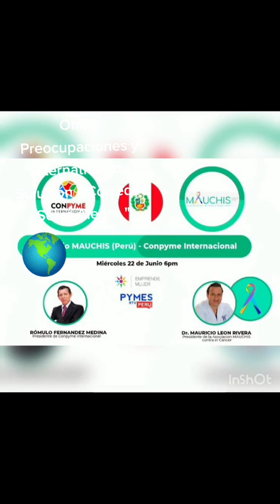OMIA: PROPUESTAS DE SOLUCIÓN FRENTE A LAS PREOCUPACIONES